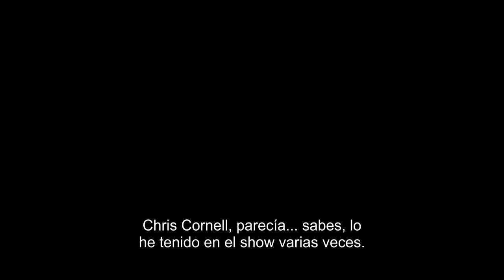Eddie Vedder habla sobre la muerte de Chris Cornell (Subtitulado)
Eddie Vedder es entrevistado en el programa de radio de Howard Stern y habla sobre cómo se sintió cuando su amigo Chris Cornell falleció.